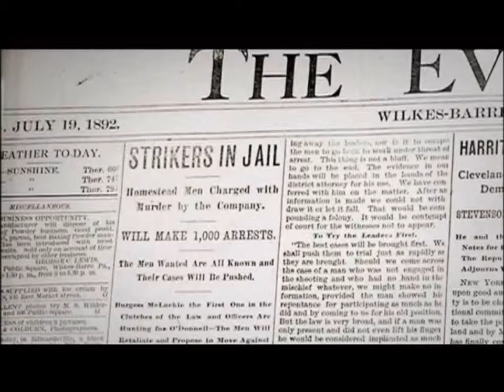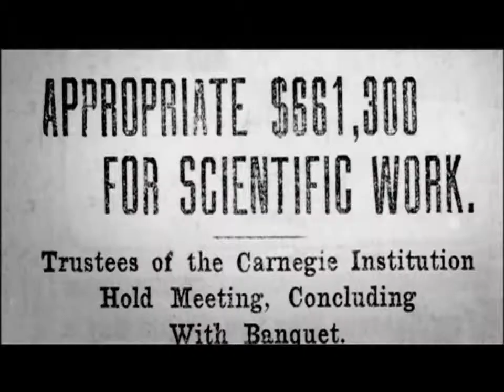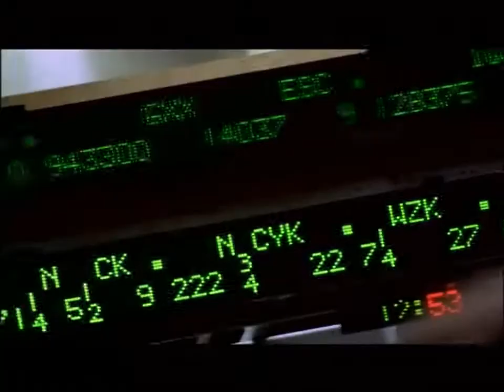Homestead Part 2